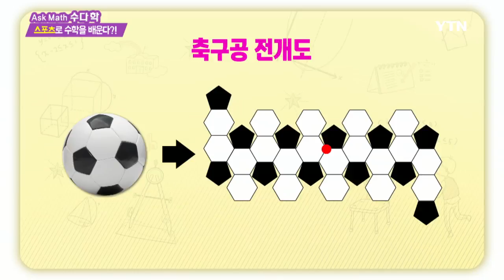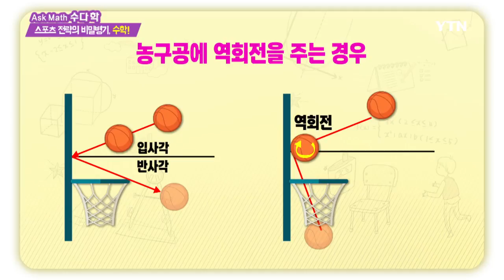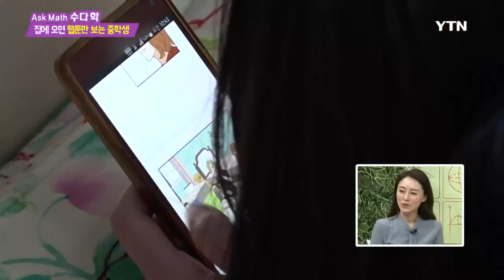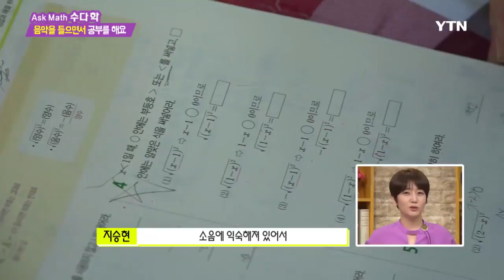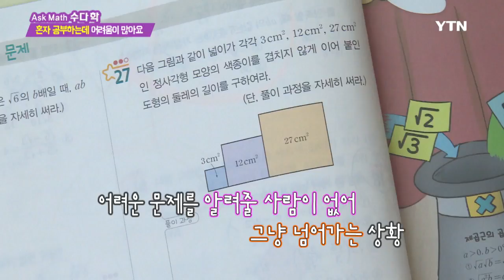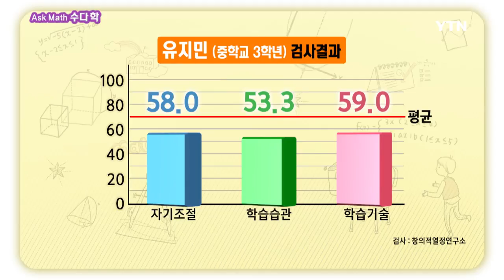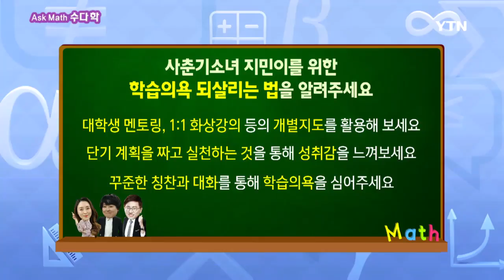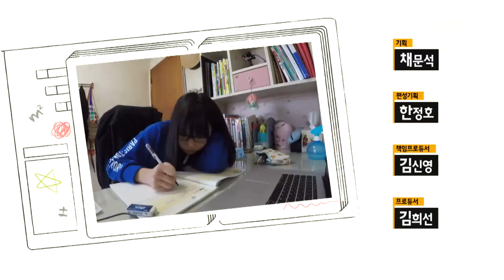[수다학] -스포츠 전략의 비밀병기, 수학!, 사춘기 소녀, 학습의욕 높이는 법 / YTN DMB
일상에서 접하는 다양한 스포츠들!

양팀 각 5명이 하나의 공으로 승부하는 농구부터 동계올림픽 인기 종목 피겨스케이팅과 스켈레톤까지!

그런데, 이러한 스포츠에 꼭 필요한 게 있다?　바로 수학!

승리하기 위한 전략을 짜거나 선수들의 기량을 최대한 끌어올려 안전한 경기를 진행하기 위해선 수학적 계산과 분석이 중요하다는데..

스포츠와 수학의 관계! 지금 비하인드뉴스에서 공개합니다!

가장 좋아하는 것 웹툰 보기!

집에 오자마자 가장 먼저 하는 것은? 웹툰보기!

학원은 싫고, 혼자서 공부는 안 되고~

음악, 침대, 웹툰까지 공부를 방해하는 요소는 너~무 많은 중학교 3학년! 유지민 양!

공부에 의욕은 없고, 성적은 안 나오고...사춘기 소녀를 위한 부족한 학습의욕을 올리는 특급 비법은?

지금 수다학에서 공개합니다!